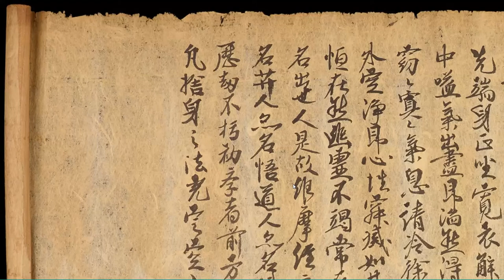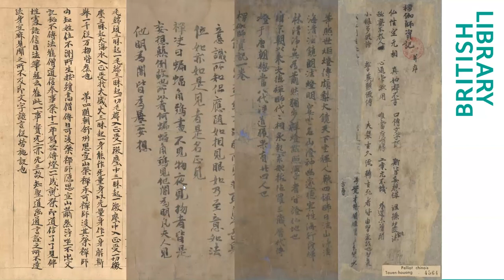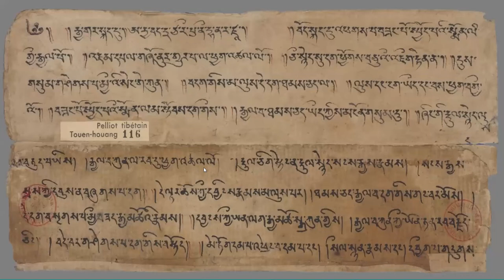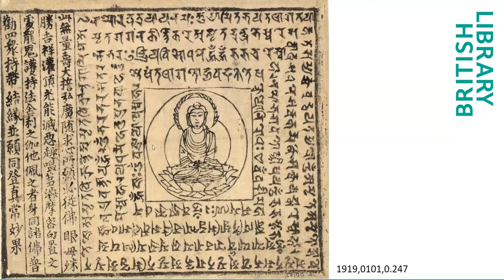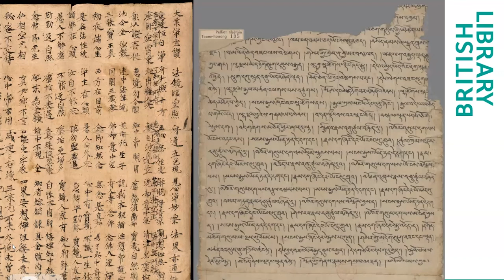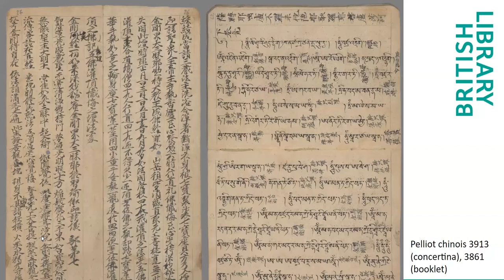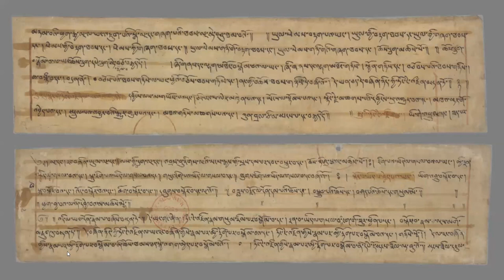"Meditation Practices in Tibetan and Chinese Chan Manuscripts from Dunhuang", Sam van Schaik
"Meditation Practices in Tibetan and Chinese Chan Manuscripts from Dunhuang", presented by Sam van Schaik at How Zen Became Chan Conference. July 31, 2022, Zoom.